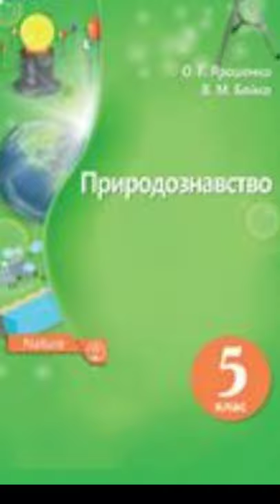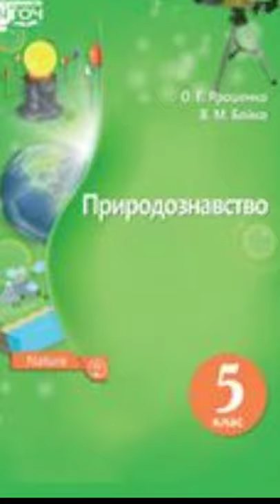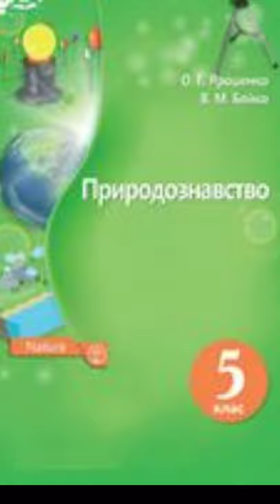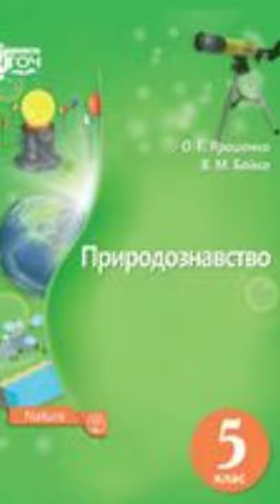5 клас. Природознавство//& 7 "Речовини. Фізичні властивості речовин."